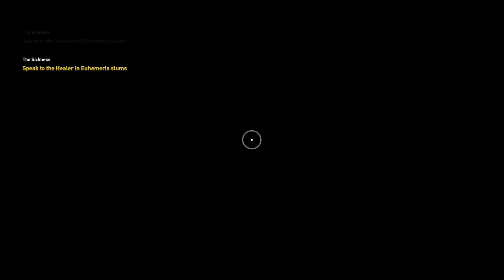Let's Play Assassin's Creed Origins [Part 17]: Crocodile and Opolis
The repeated yelling of Krokodopo will soon be upon us.